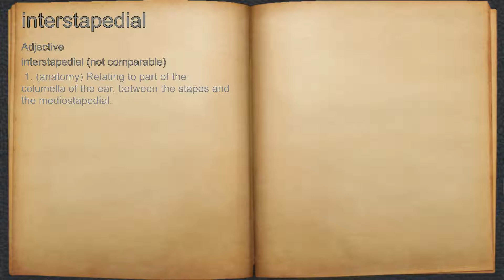What does interstapedial mean?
A spoken definition of interstapedial.

Intro Sound:
Typewriter - Tamskp